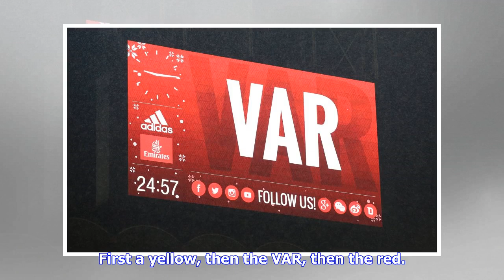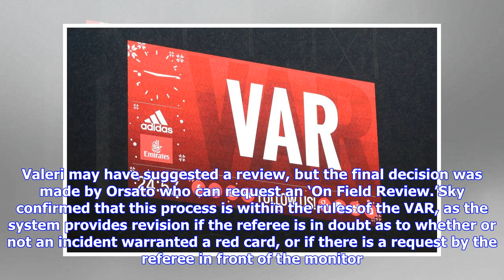Breaking News | The Rules Behind Orsato's Decision to Show Vecino Red Card Explained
First a yellow, then the VAR, then the red. The episode that saw referee Daniele Orsato initially warn Matias Vecino before dismissing the midfielder after the stamp on Mario Mandzukic opens many questions on the dynamics that led to decision of the referee to consult the technology and, therefore, change his decision. At first, it appeared that the decision to review the challenge had been made by Paolo Valeri – the fourth official in charge of the VAR for Saturday’s match. However, Sky Sport p...